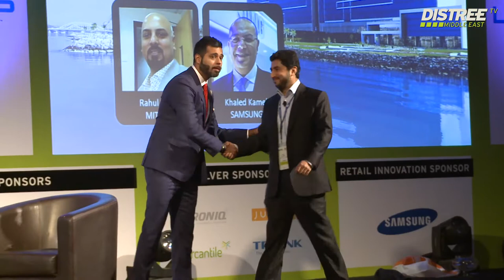RETAIL VOICES Panel Discussion